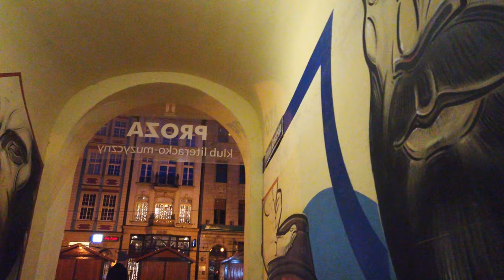WROCLAW, Poland 🇵🇱- New Years Day (2023) - 4K 60fps (UHD)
Once again we visit the beautiful city of Wroclaw in Poland - also known under the previous German name "Breslau". Wrocław is the largest city in western Poland. With a large student population it features interesting architecture with a unique charm, making it one of Poland's prettiest destinations.

This walk is the first recording of 2023. On a late afternoon on new years day we start at the central square Rynek. Many people are out to walk in Wroclaw on this first day of the year.

Soon we head up North to the University Square and see some islands on the Oder River that make Wroclaw special. The Ostrów Tumski island is the oldest part of Wroclaw and houses some impressive cathedrals.

We visit this island and some others on several other walks in Wroclaw ...This time it is getting dark early during winter so we get back to the city center. At last we end our walking tour near the Galeria Dominikańska - a big shopping mall.

Note: Most of the walk was also live streamed. I'm still working on getting some better quality out of the Osmo Action that is being used for that. Live streams are archived for members.